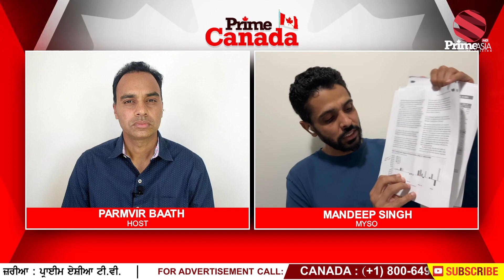Canada ਦੀ ਯੂਨੀਵਰਸਿਟੀ ਸਾਹਮਣੇ ਕਿਉਂ ਲੱਗਾ ਧਰਨਾ ? , ਕੀ ਪਾਸ ਵਿਦਿਆਰਥੀਆਂ ਨੂੰ ਕੀਤਾ ਗਿਆ ਸੀ ਫ਼ੇਲ ?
Punjabi students' protest at Algoma University, Canada

24 hours Local Punjabi Channel

International students, mainly from Punjab, continued their protest against Algoma University over alleged unfair grading on the fifth day, braving harsh weather conditions while camping in makeshift tents outside the campus on Queen's Road in Brampton, Canada.

The students, along with volunteers of Montreal Youth Student Organisation (MYSO), held a protest march around Queen's Road on Monday, which saw participation from various organisations, welfare societies, and fellow international students.

The protestors demanded action against the 'Techniques of System Analyst' subject professor and a re-evaluation of their grades.

In addition to the on-site protest, the students sent emails to university authorities and Canadian Parliament members, outlining their demands and emphasizing the alleged 'systematic failure' of around 130 students in one subject.

MYSO leaders clarified that the protest's focus is justice and transparency within the grading system, not merely passing failed students. They also raised concerns about potential manipulation in the grading process.

MYSO leaders, Mandeep, Khushpal Grewal and Manpreet Longowal, accused the university of prioritising profits over students' welfare.

They highlighted the significant economic contribution of international students, totaling $30 billion annually to Canada's GDP, and called for changes in grading criteria, re-evaluation of papers, dismissal of the accused professor, elimination of extra exam fees, and increased transparency in the paper-checking process.